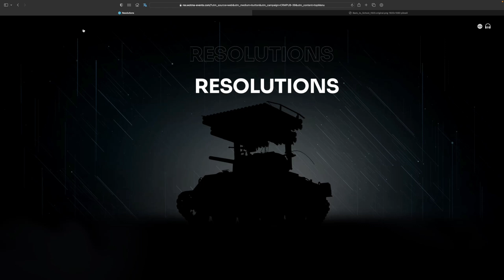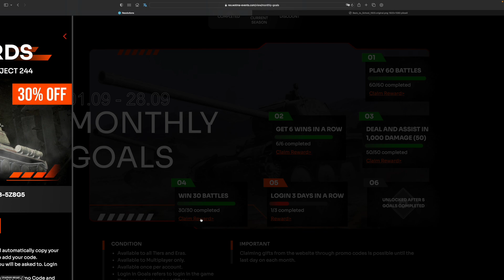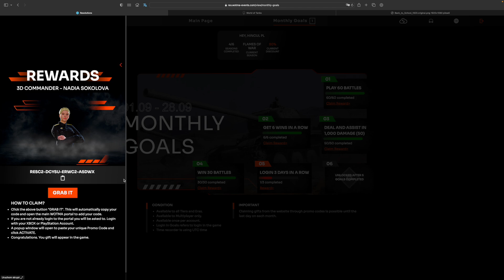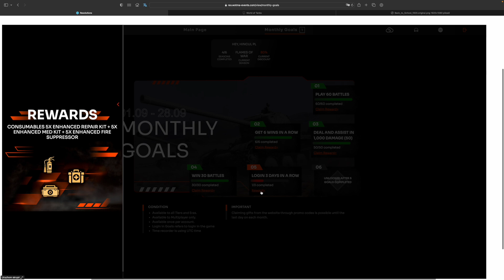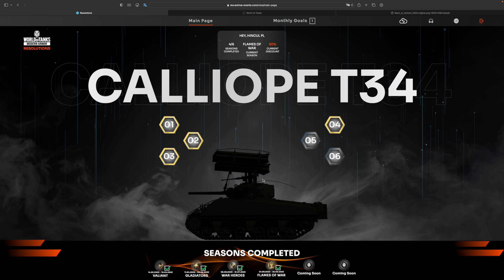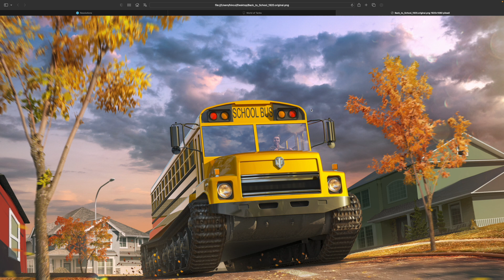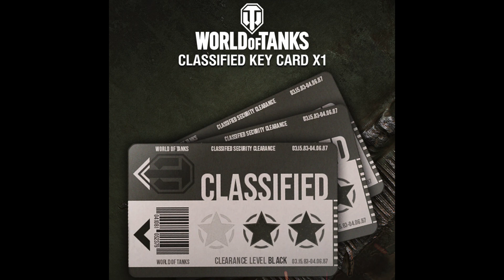Uwaga giveaway jesienny World of Tanks Xbox Series X/Ps5